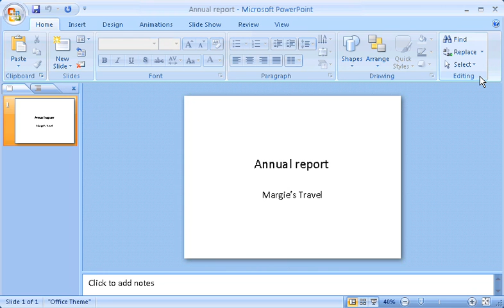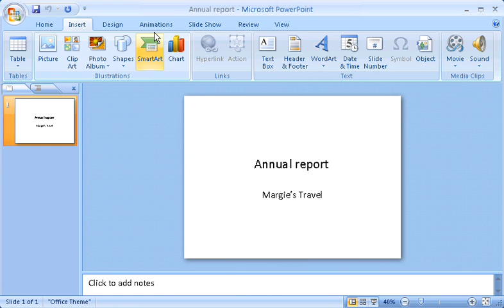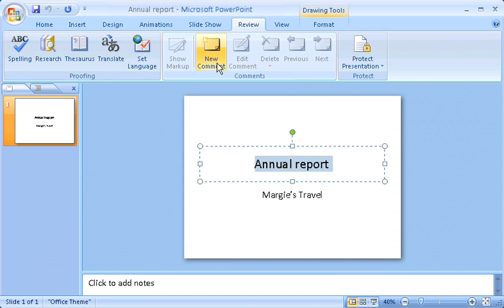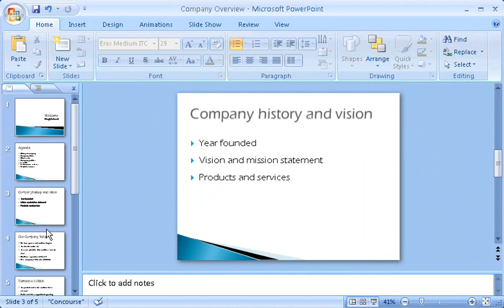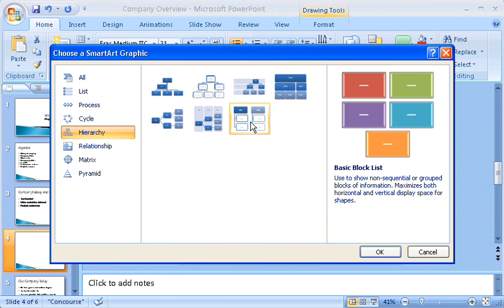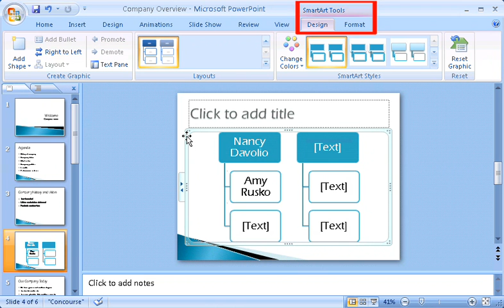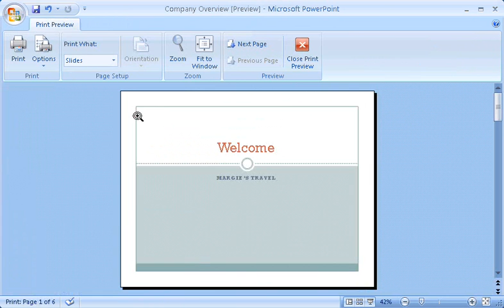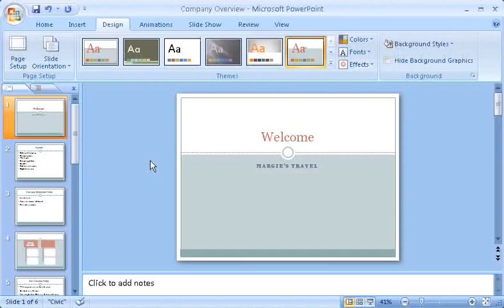Microsoft PowerPoint 2007 Tutorial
Microsoft PowerPpoint 2007 tutorial